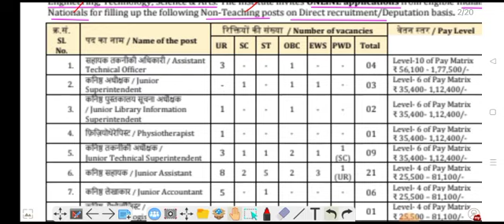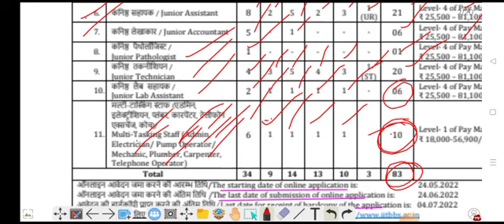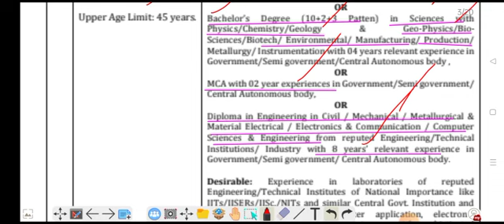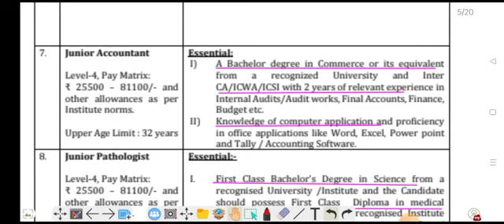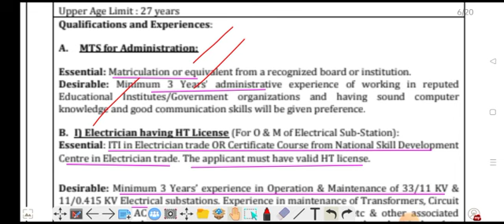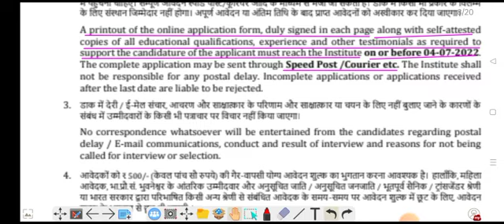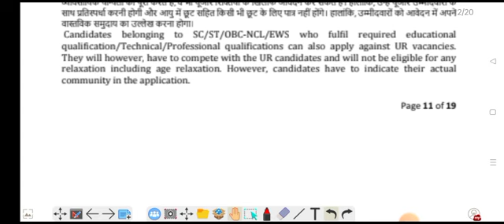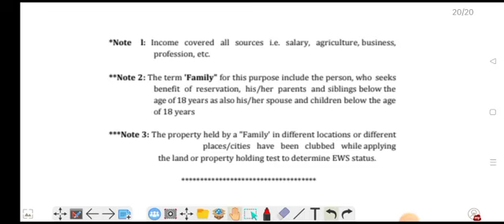iit bhubaneswar recruitment 2022/ indian institute of technology non teaching post vacancy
iit bhubaneswar recruitment 2022
indian institute of technology non teaching post vacancy 2022
iit bhubaneswar recruitment 2022 eligibility
iit bhubaneswar recruitment 2022 selection process
iit bhubaneswar recruitment 2022 exam pattern
iit bhubaneswar recruitment 2022 online form kaise bhare